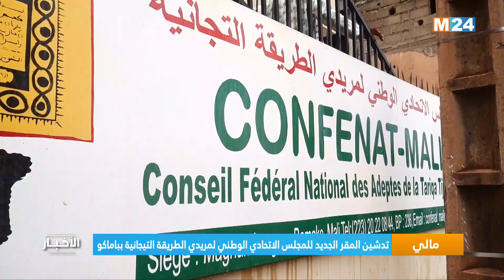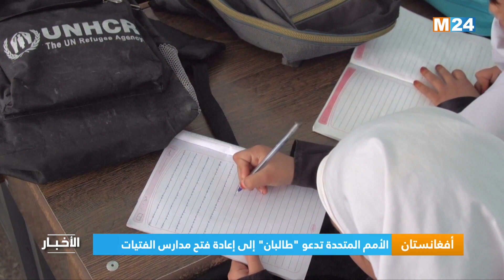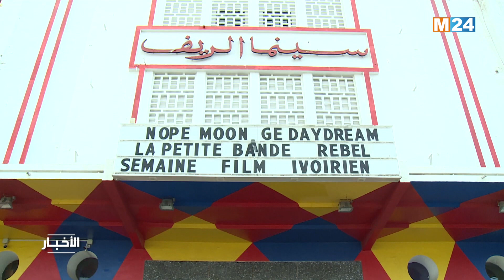نشرة الواحدة زوالا ليوم الإثنين 19 شتنبر 2022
M24 TV نشرة الواحدة زوالا ليوم الإثنين 19 شتنبر 2022 من تقديم مريم بنعيسى على

لمتابعتنا

لتحميل التطبيق